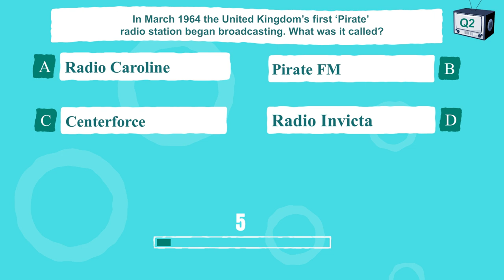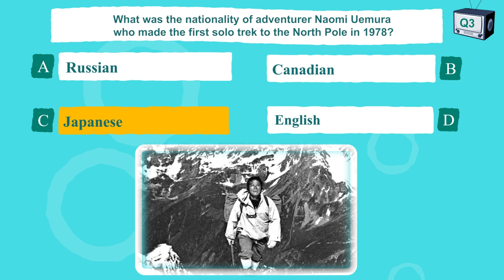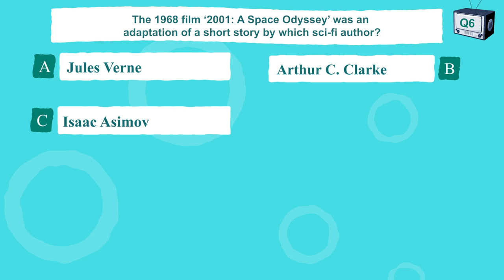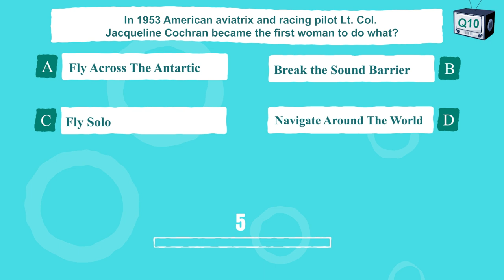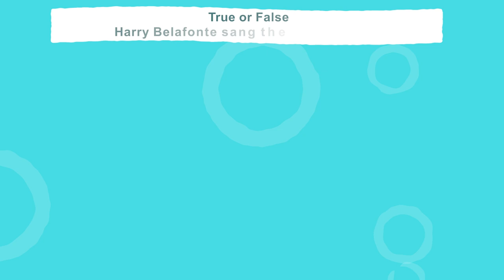Test Your Baby Boomer Memory Here (Trivia Quiz)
Welcome to another fun quiz - you can test your baby boomer memory here by attempting to answer all these question written especially for the baby boomer generation. Remember to leave your score in the comment section below.

Bonus Question: True - The Banana Boat Song also known as Day-O, however; this was not an original song.